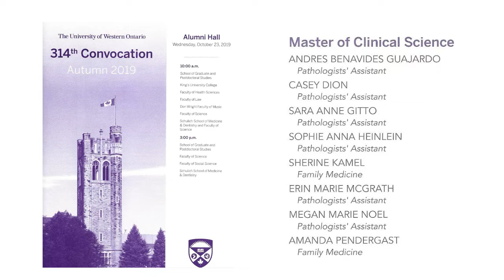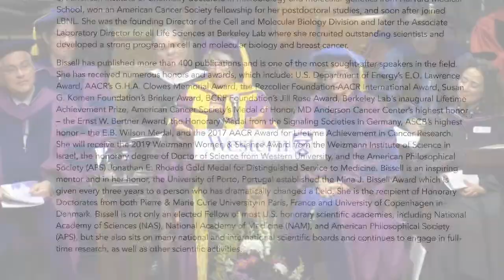WU MClSc2019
WU 2019 Convocation MClSc Erin McGrath, Casey Dion, Sara Gitto, Andres Guajardo, Sophie Heinlein, Megan Noel